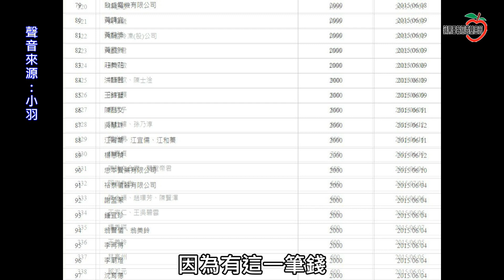小六男孩戰勝血癌現成壯碩護專生 立志當護理師鼓勵更多病人 暖流 暖蘋果 | 台灣 蘋果新聞網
「我要當急診室的護理師！」17歲讀護專三年級小羽堅定說著未來志向，5年前他讀小六時因罹患血癌，進行3年的抗癌療程，2年前他結束治療重返學校，有感當年醫護人員的照顧，決定就讀護專，朝著當護理師目標前進，更盼用自身抗癌經驗鼓勵更多病人。

相隔5年，再見到小羽，他身材壯碩皮膚黝黑，與當年在病床上虛弱蒼白模樣判若兩人，小羽40歲單親媽林秋美說，自己與前夫生有4子女，老大女兒小婷19歲讀大一、老二小羽17歲讀專三、16歲女兒小萱讀專二、15歲兒子小賢讀國三，「我和先生因個性不合10多年前就離婚，原靠低收、家扶補助2萬1千多和我在家做代工跟菜市場零工1萬多支撐家計。」